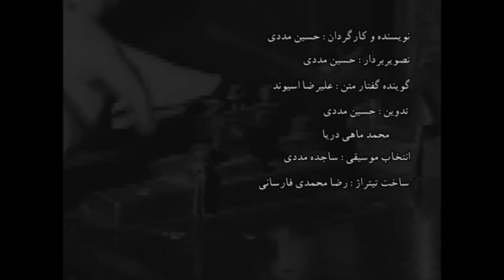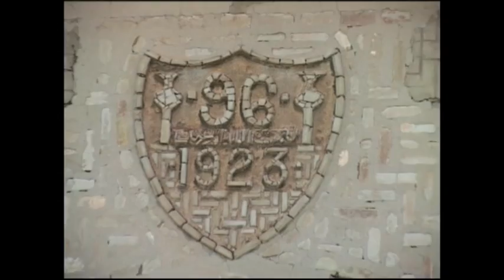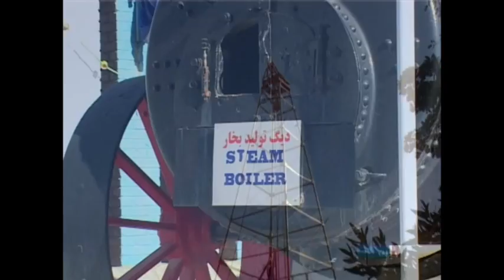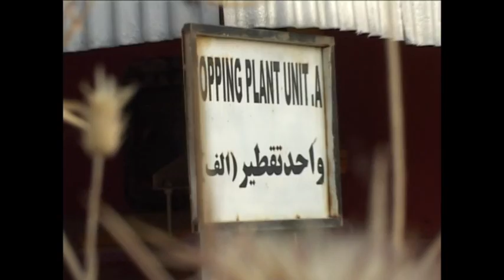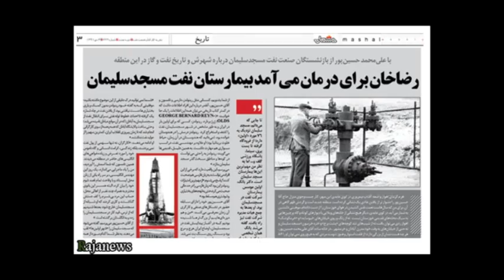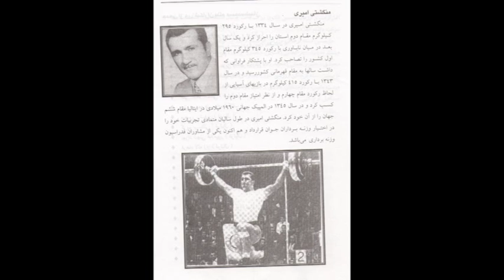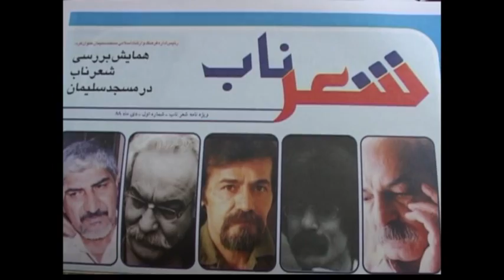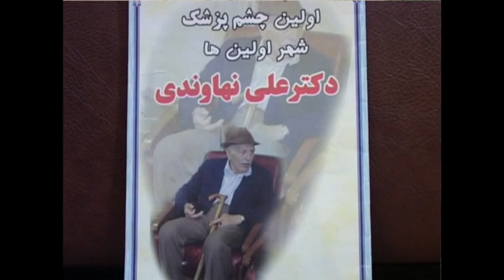masjedsoleiman .mis the city of firsts (part 1)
film mostand ba nevisandgi va kargardani hossein madadi.
ba seday alirza osivand.
uploading by hassan salahshor.
film dard va ranj mardomi ast k rozi dar moderntarin shar doniya zendgi mikardan,shari bastani ba bish az 15000 sal asr tamadon.
zadga hakhamaneshiyan,va koroush bozorg.
k chonin emroze be shar akharinha tabdil shode,
in film ba ejaze khod agay madadi kargardan va hayhe konande dar youtube